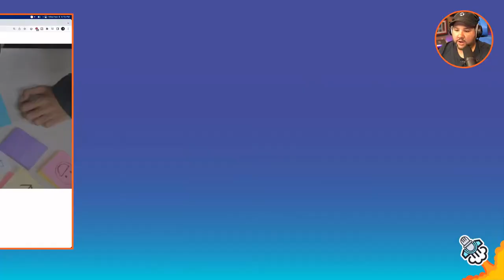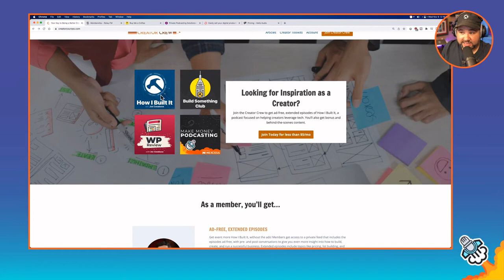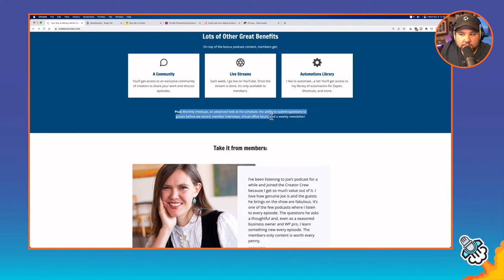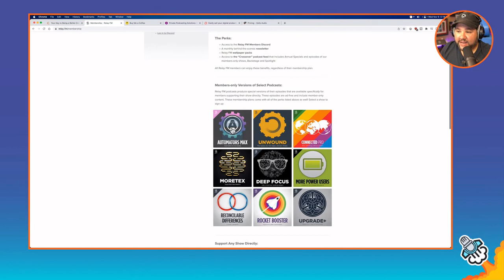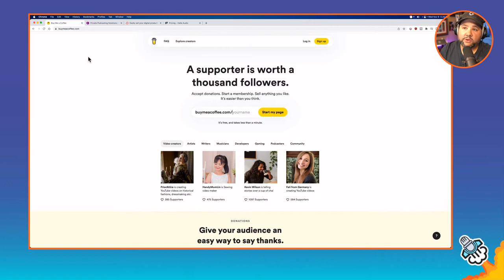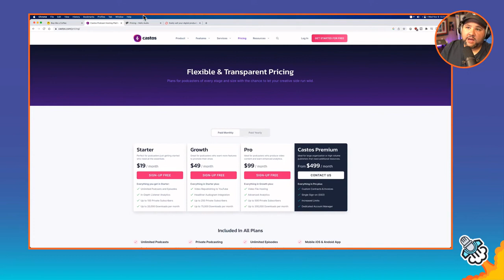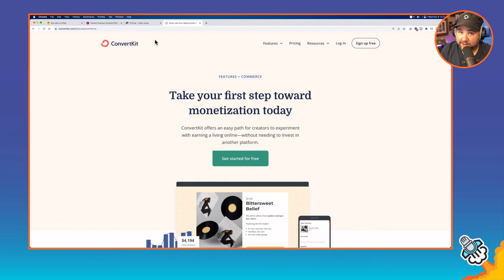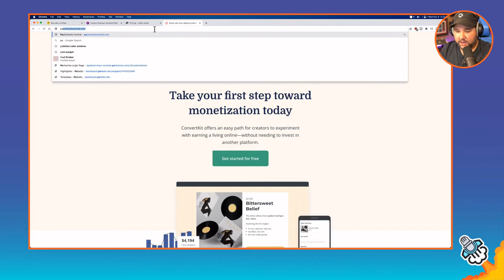Making Money Through Podcast Memberships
Sponsorship is one of the many ways to make money from podcasting. It's maybe the most well-known way, but it's not necessarily the best way. In a previous episode of this podcast, I walked through my SMASH framework,- five ways that you can make money with your podcast. The M in SMASH is membership, and that's what I want to talk to you about.

What are memberships, why and when should you do them? What you should consider, and a couple of ideas for actually implementing the membership.